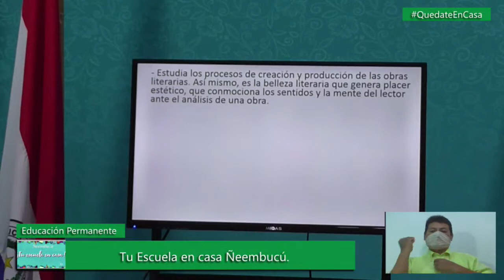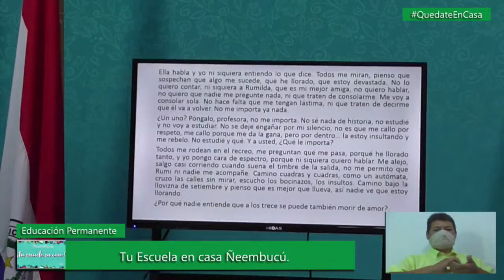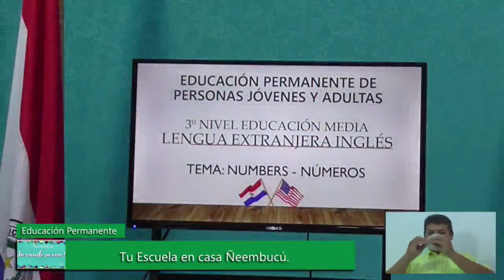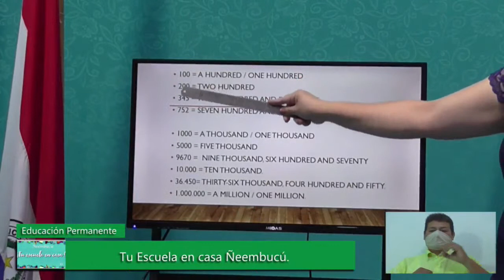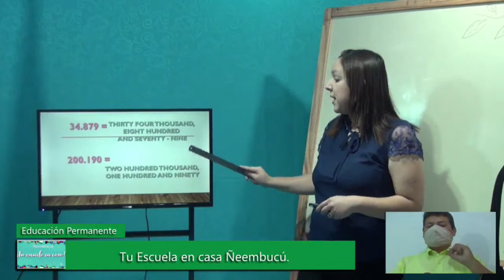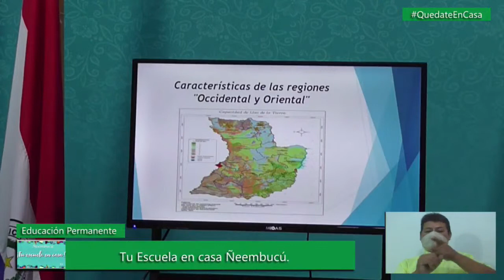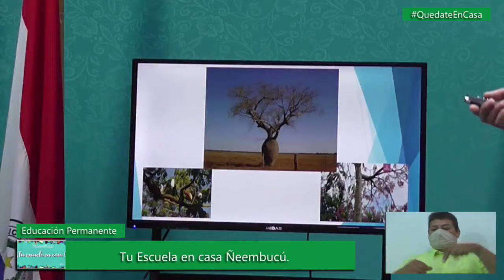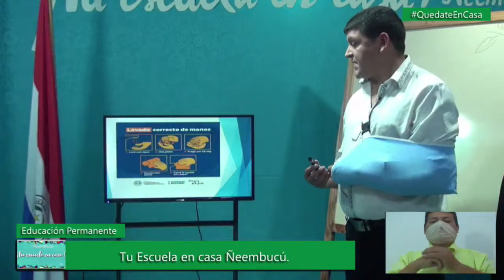Transmisión en directo de Almaya Tv Pilar